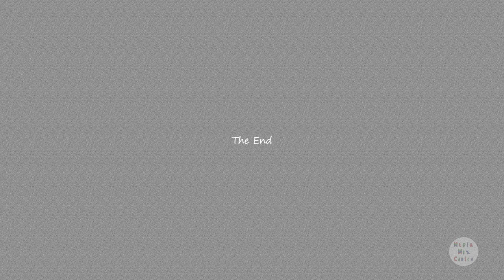0040 Spy vs Spy